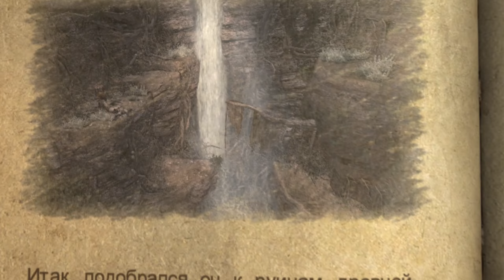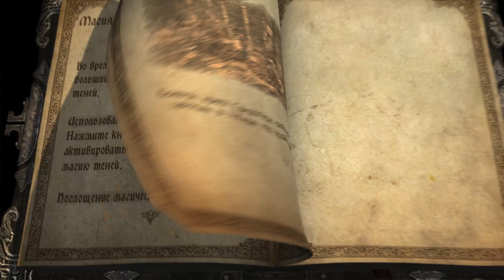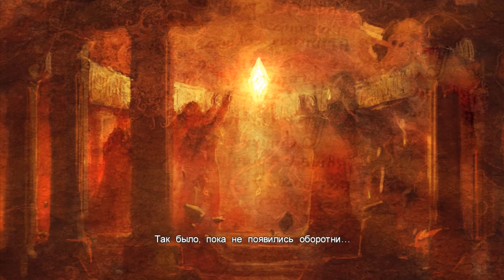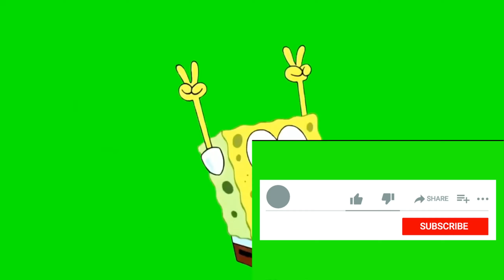Castlevania: Lords of Shadow - Прохождение Глава 2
Новая веха в истории борьбы охотников на вампиров c порождениями тьмы и новый этап в истории прославленной серии Castlevania. Когда наступил конец времен, Земля оказалась во власти сил Тьмы и таинственных Лордов теней. По разоренным странам бродили души умерших, не способные обрести покой, а таинственные существа сеяли смерть и разрушение среди выживших. Игроку предстоит стать Габриэлем - одним из рыцарей Братства Света, организации святых воинов, защищающих человечество от сил зла. Его жена пала жертвой порождений тьмы, но ее душа не упокоилась. Понимая, что за опасность нависла над миром, она приняла единственно верное решение - направить Габриэля по пути, ведущему к спасению человечества.